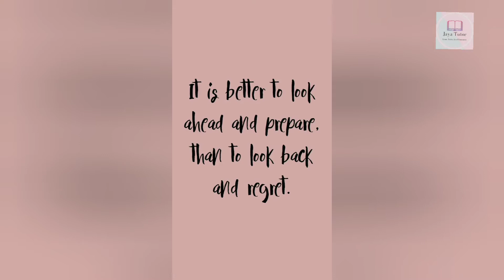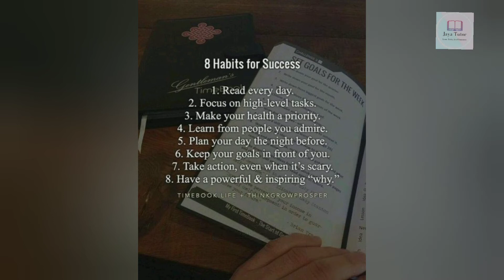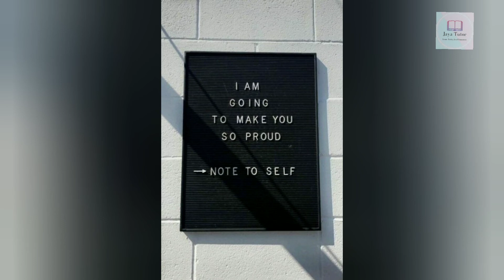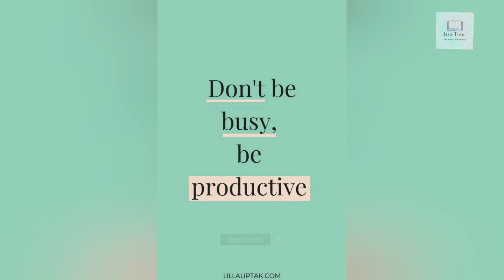20 Best Motivational Quotes || Best Motivational Quotes for Students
Hello Everyone (≧▽≦)

After 1 month, here is your video
In this video I've given 20 best motivational quotes...

Time Stamps-:

00:28 - Quote 1
00:37 - Quote 2
00:46 - Quote 3
00:55 - Quote 4
01:03 - Quote 5
01:12 - Quote 6
01:22 - Quote 7
01:31 - Quote 8
01:40 - Quote 9
01:49 - Quote 10
01:58 - Quote 11
02:07 - Quote 12
02:16 - Quote 13
02:23 - Quote 14
02:34 - Quote 15
02:42 - Quote 16
02:52 - Quote 17
03:01 - Quote 18
03:10 - Quote 19
01:19 - Quote 20

Place where you can see us